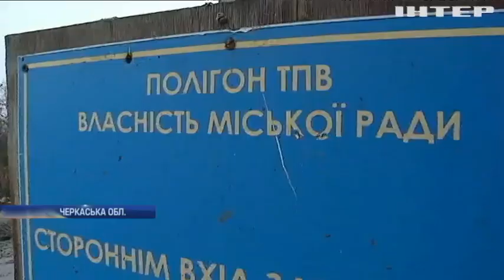На Черкащині виявили озеро із фекалій